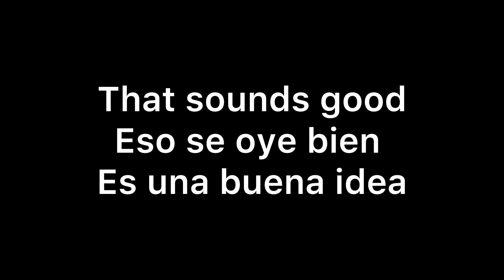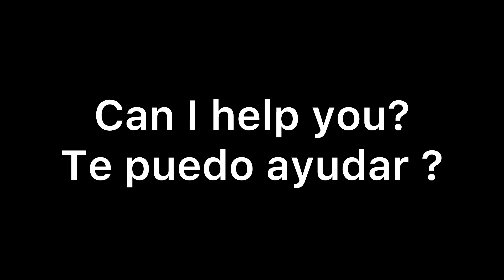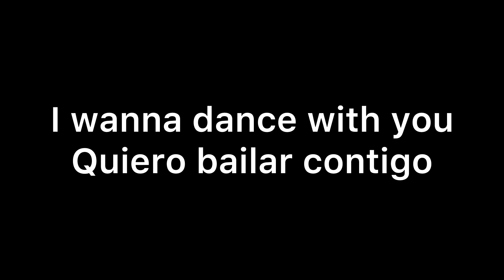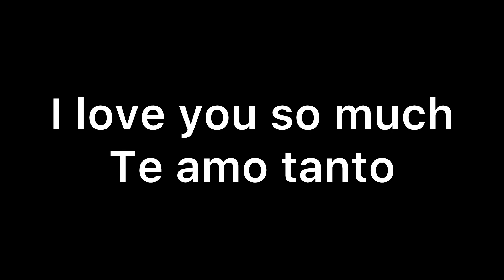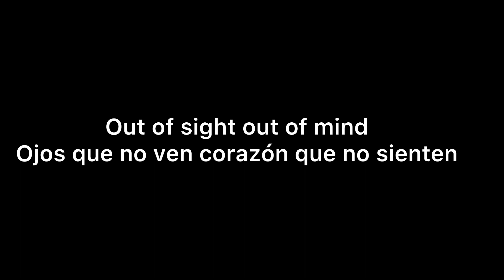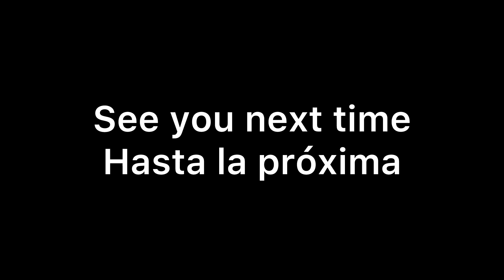35 frases básicas en inglés.